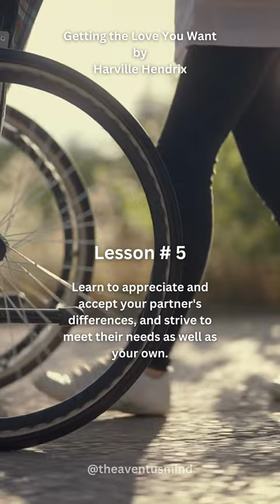5 lessons from "Getting the Love You Want" by Harville Hendrix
5 lessons from "Getting the Love You Want" by Harville Hendrix --- gettingtheloveyouwant harvillehendrix --- These lessons highlight the importance of understanding ourselves and our partners in order to build healthy and fulfilling relationships. By recognizing and addressing our own emotional wounds and communication styles, we can create deeper connections with those we love. ---theaventusmind -- Consume the best of the greatest books on the go